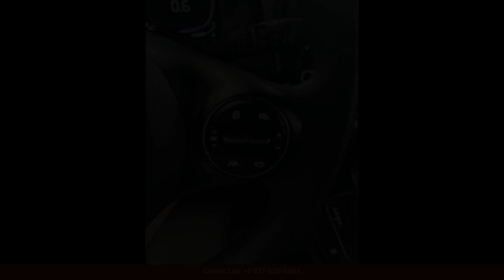2024 Kia Soul Wagon 4 Dr. LX for Sale in San Juan, Puerto Rico | Bid here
2024 Kia Soul Wagon 4 Dr. LX for Sale in San Juan, Puerto Rico | Bid here "Auction starting Bid Price of $22,920 - Reserve not met. Plus your states fees and TT&L.

The 2024 Kia Soul LX in Inferno Red is a stylish and compact car that is perfect for navigating the streets of San Juan, Puerto Rico. The vibrant red color of the exterior is eye-catching and sure to turn heads wherever you go. The sleek and modern design of the Kia Soul LX is complemented by its spacious interior, providing ample room for passengers and cargo.

Under the hood, this car is powered by a reliable and fuel-efficient engine that delivers a smooth and responsive driving experience. The Kia Soul LX is equipped with a range of advanced features, including a touchscreen infotainment system, Bluetooth connectivity, and a rearview camera for added convenience and safety.

Whether you're cruising along the coastline or exploring the historic streets of San Juan, the 2024 Kia Soul LX in Inferno Red is the perfect companion for your daily adventures in Puerto Rico.

Toyota
Sedan
SUV
Truck
Minivan
Coupe
Hatchback
Honda
Ford

2024 Kia, 2024 Kia Ev9, 2024 Kia Ev9 Land, 2024 Kia Sportage, 2024 Kia Sportage Sx-prestige, 2024 Kia Sportage EX, 2017 Kia Niro Touring